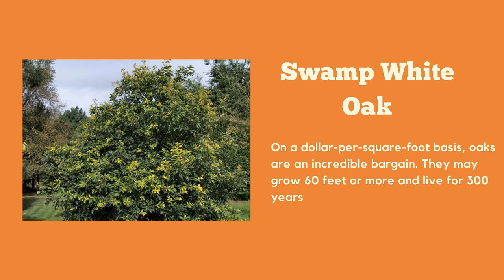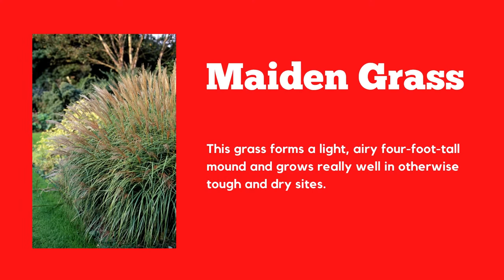Easy Plants to Grow in Your Garden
easy vegetables to grow in pots
easy plants to grow from seed indoors
what flowers can I plant now
vegetable garden plants
popular garden flowers
planting flowers for beginners
list of garden plants
cheap garden plants